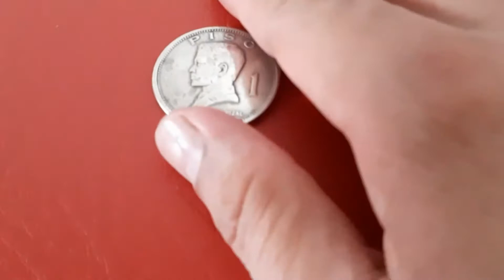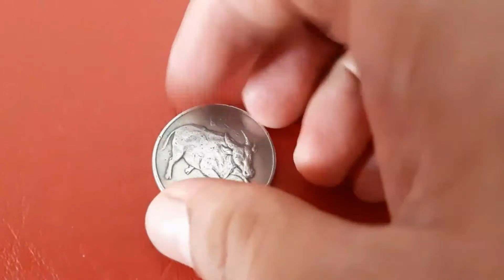value ng 1974 piso at carabao 1 piso ...magkano nga ba?